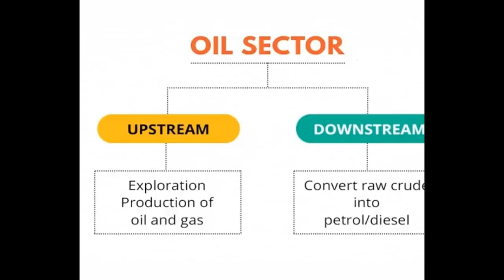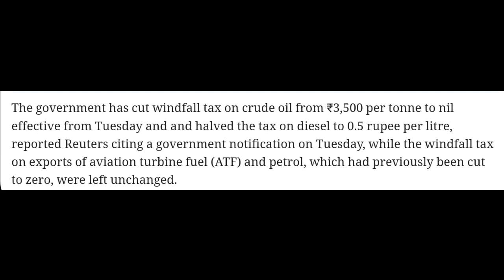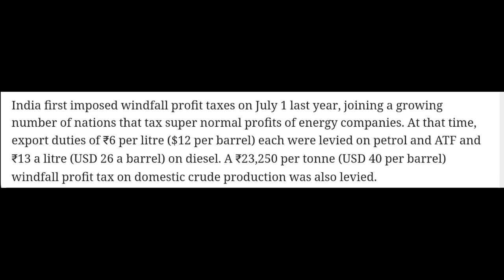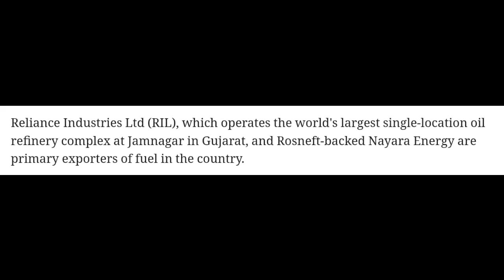Breaking news- Stock market news update By Sanath Kumar K